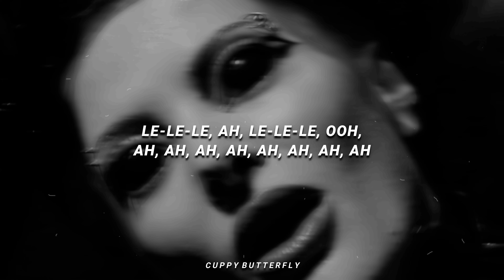delia - sirena apelor | sped up & reverb (versuri)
• Artist: ​⁠​⁠​⁠​⁠​@Delia

If you are the author of the photo/video or song and don't want this video to remain public because an item created by you is included in it, please contact me and within 24 hours I will give you a response to your request, and the video will be deleted as quickly as possible or we can discuss, you can ask me to add a link that represents you in the description of the video in which your item is included.